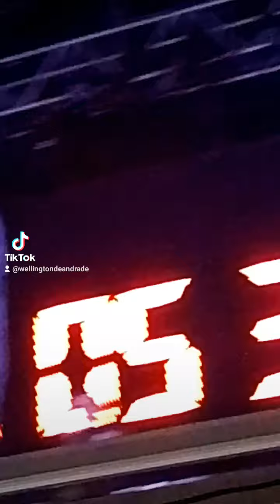Show racionais em Carapicuíba 19/11/22 Expoeste